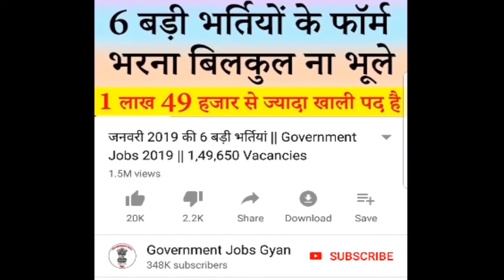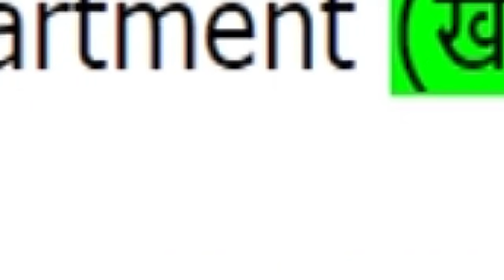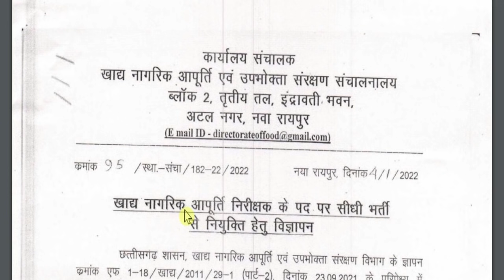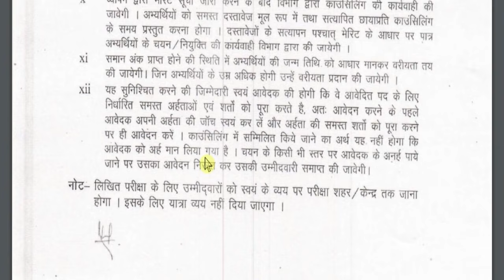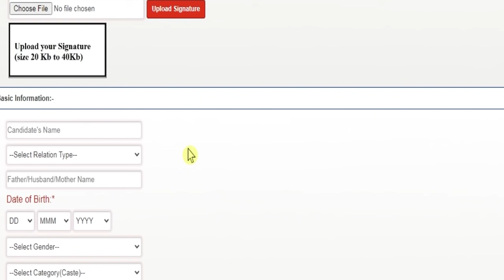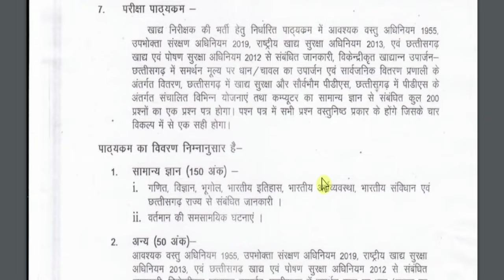खाद्य विभाग भर्ती जनवरी 2022 || Food Dept Bharti 2022 @ vyapam.cgstate.gov.in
Food Department (खाद्य विभाग) has been released a jobs notification for Various Vacancies for the Post of Food Civil Supplies Inspector. Candidates may fill Online Application Form for Food Dept Recruitment through official website of Chhattisgarh Professional Examination Board that is vyapam.cgstate.gov.in before closing date that is 30 January 2022.
For more info regarding Food Dept Bharti 2022 such as vacancies, eligibility, dates & other please visit given below link……...

If you have queries and suggestion related to Food Dept Vacancy Online Application Form you can comment in the given below comment box.